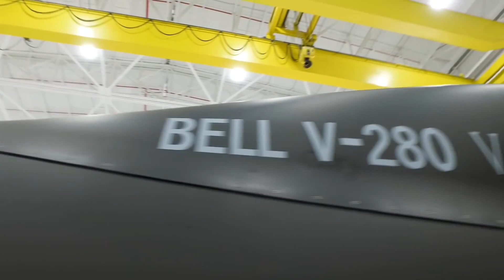Military Helicopter - BellV280 | Aviation Advancements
Join us as we delve into the intricate details of the Bell V-280 Valor's engineering prowess, highlighting its unparalleled performance capabilities and the positive impact it will have on future military operations. If you're a fan of cutting-edge technology and groundbreaking advancements in aviation, this video is a must-watch!

Don't miss the chance to witness the future of military helicopter technology with the Bell V-280 Valor. 🛩️🔔